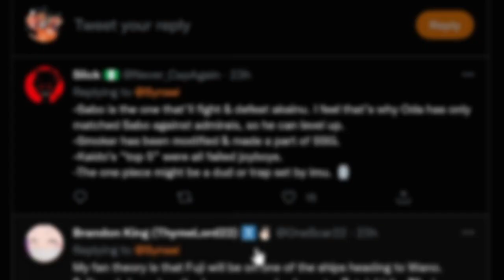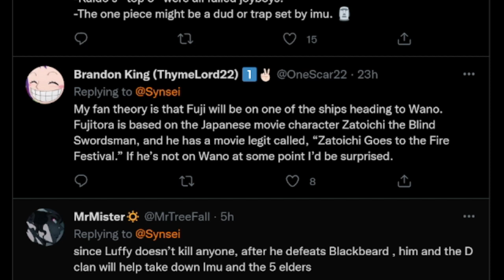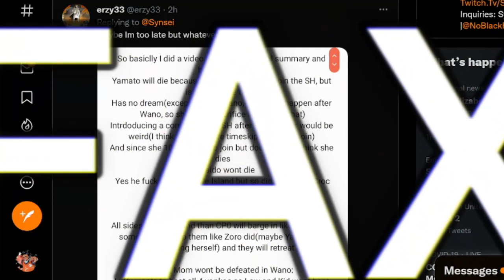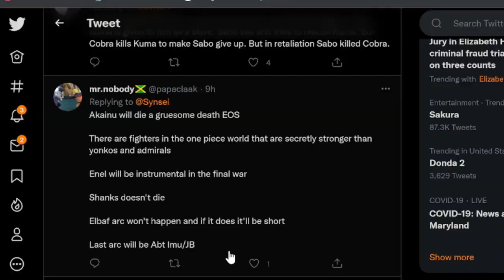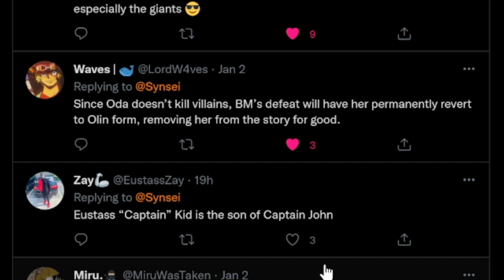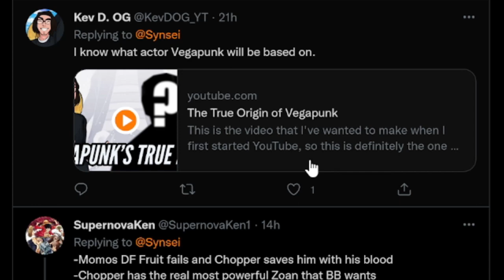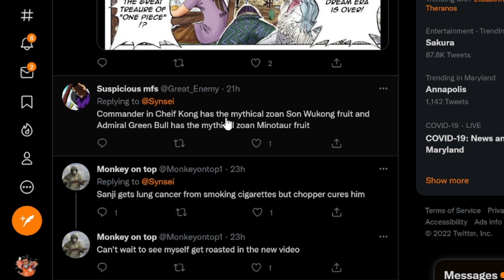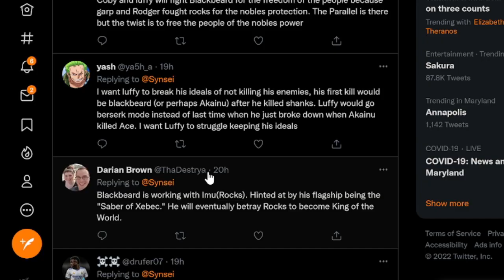My Fans Gave Me INSANE One Piece Theories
Today we look at some crazy theories

had a lot of fun making this video, and giving all of my thoughts but I’d love to hear from you all. Also my Discord link is down below as well. Join the Synsei Grand Fleet.